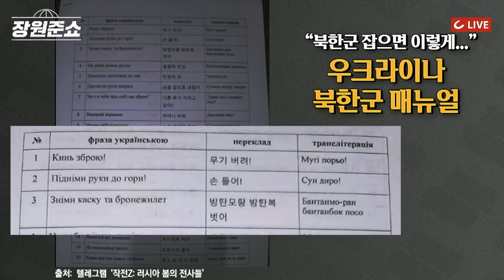[장원준쇼] '북러 혈맹' 현실화 하는데... "민주당 '더러운 침묵', 대한민국 국제 망신 당했다"